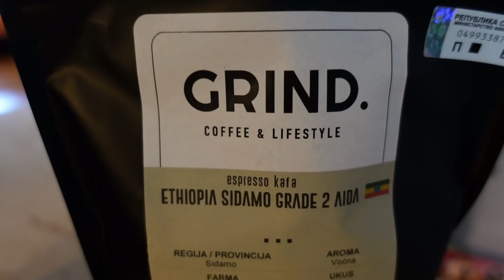5 SAVETA ZA SKIDANJE MASTI NA ZDRAV I ODRŽIV NAČIN